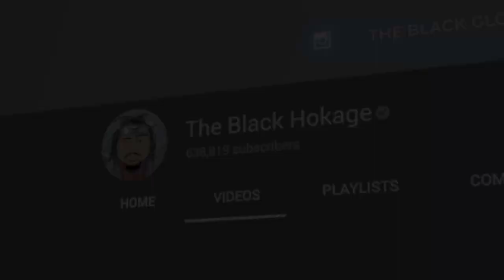10 Of The Most Influential Games Of The Last 10 Years